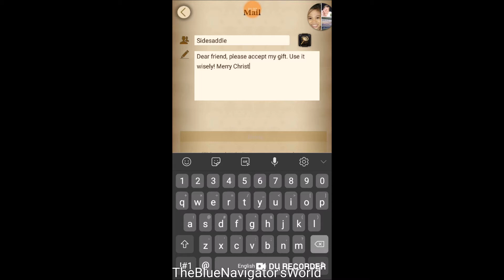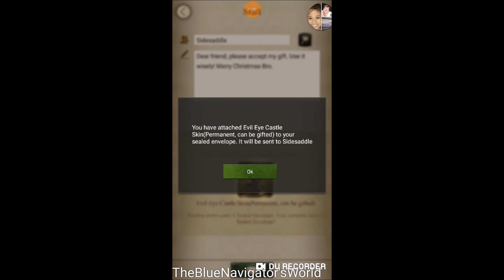Clash of Kings : How To Use The Sealed Envelope For Newbies